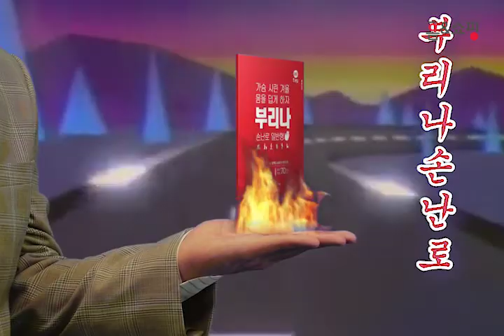7080'S - 부리나 핫팩 광고 (김성우 광고출연영상)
7080's 스타일로 찍었던 부리나 핫팩광고입니다 재밌게 봐주시면 감사하겠습니다